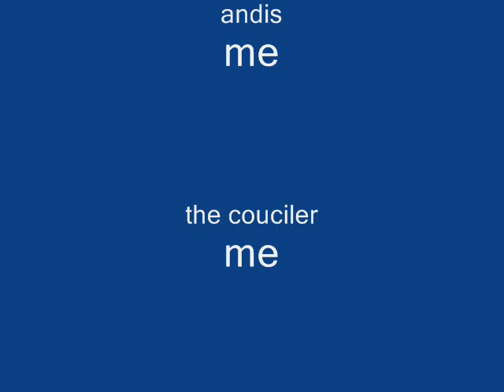andis' appointment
well. -_- let me put it this way. i made this video 2 years ago and i said i was going to post it last fall
well i actually forgot to post. so im sorry. well enjoy the second episode of andis's adventure. on this ep andis is going to get a appointment because of his neighbors. enjoy the film